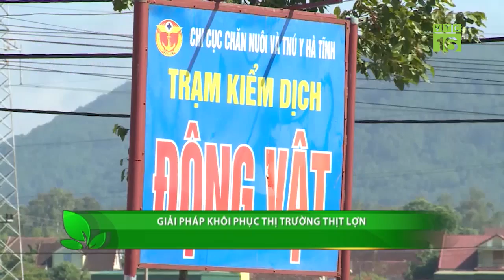Khôi phục thị trường thịt lợn "vượt" dịch tả Châu Phi | VTC16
VTC16 | "Trước thiệt hại quá lớn từ việc người tiêu dùng quay lưng với thịt lợn, nhiều giải pháp đã được các doanh nghiệp và các chuyên gia trong lĩnh vực chăn nuôi đưa ra để khôi phục thị trường thịt lợn.